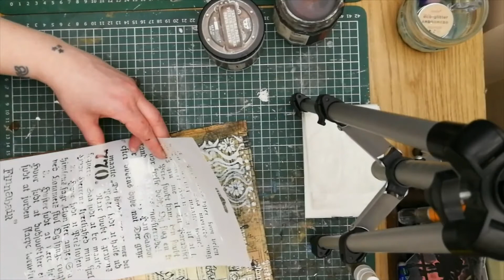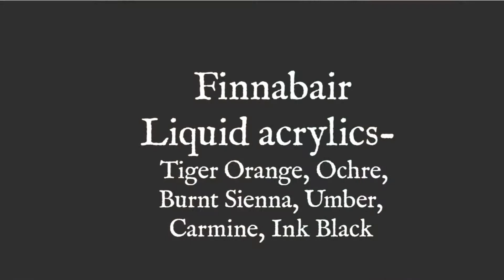Heart of the Machine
Finnabair Art Recipe Guest designer- January 2021
Heart of the Machine steampunk mixed media canvas
Products used: